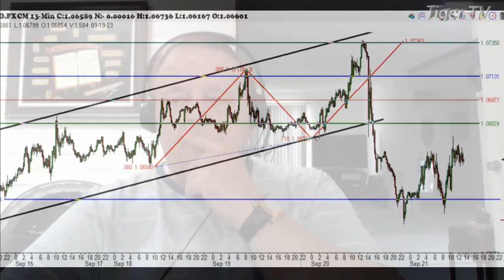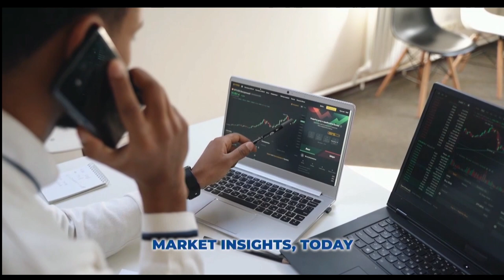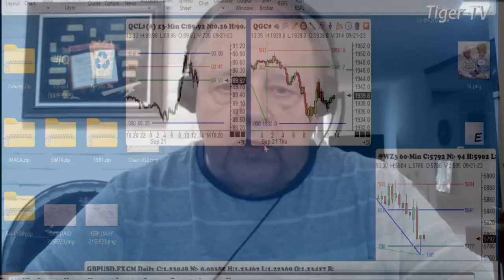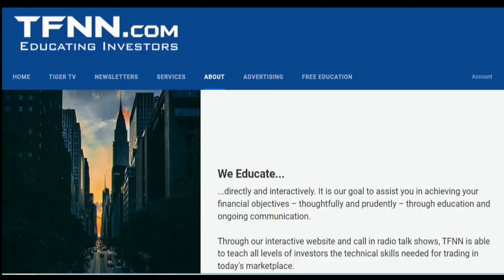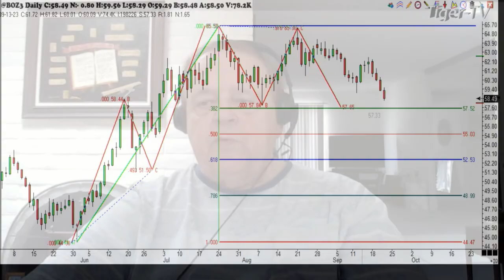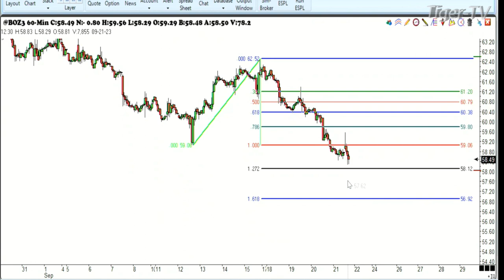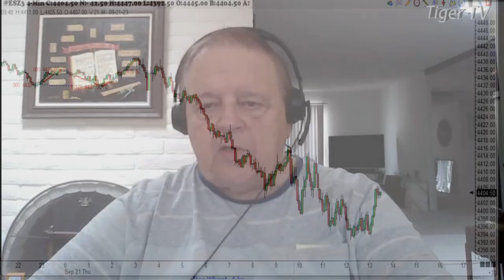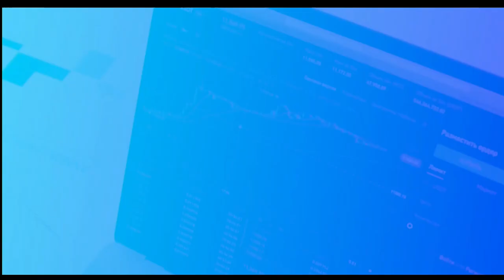September 21st, Trade What You See with Larry Pesavento on TFNN - 2023